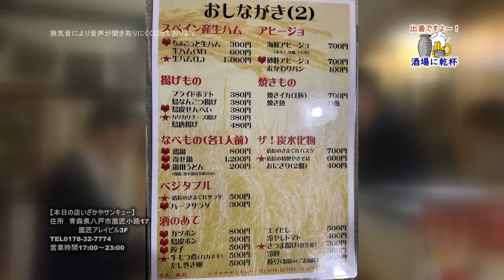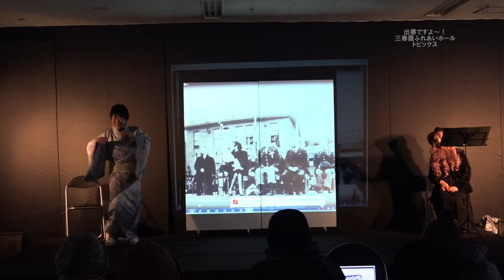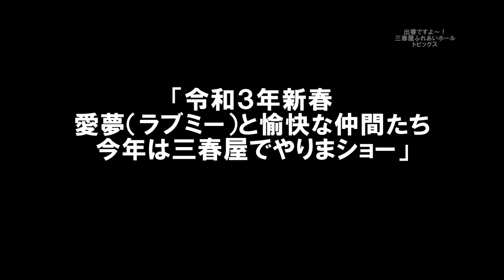出番ですよ～！2021.3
八戸テレビで放送されている番組です。
内容は、「わくわくタイム三春屋」「酒場に乾杯」「ふれあいホールトピックス」です。